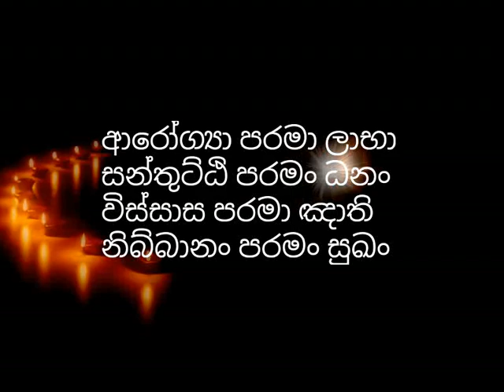වචනය පරිස්සමෙන් භාවිතා කරන්න​- mawarale badhdhiya thero -sanaramara sewana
පුජ්ය මාවරලේ භද්ධිය හිමි